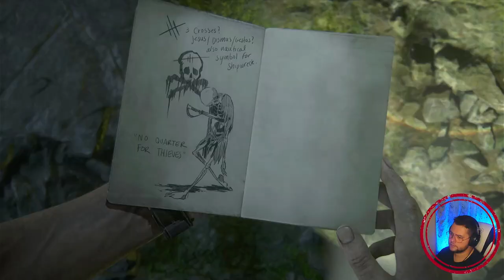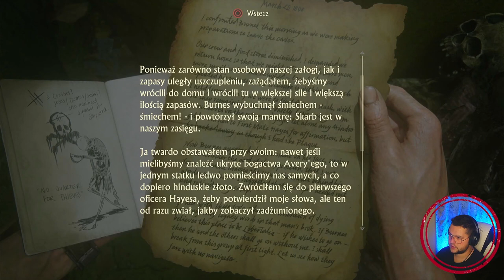Nathan Drake Assassinen? 🐱‍👤 - Let's Play | Uncharted 4: Kres złodzieja [#13]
Twitch.tv - mackowyyy